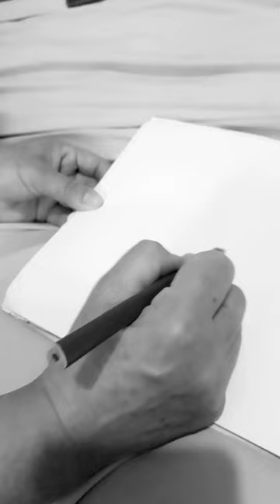20 de janeiro de 2024